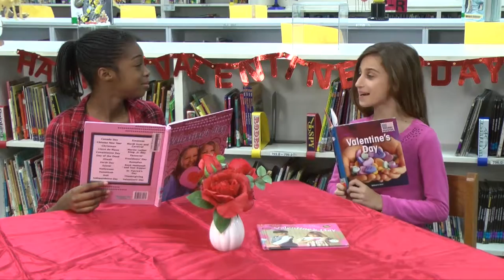Category 6 - Announcing Team - Loughman Oaks - Kamille Stevenson & Lauren Daniels